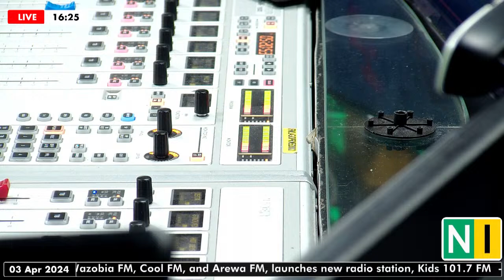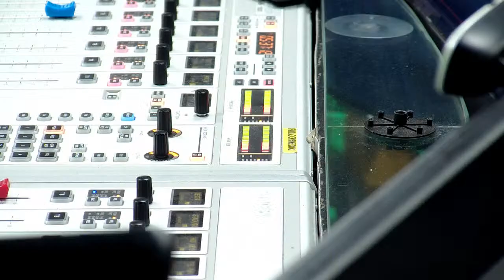Women in Business: Dealing with Harassment and Unwanted Attention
NigeriaInfoHF | Maryann Okon

☎️ 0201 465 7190 (Female Only)